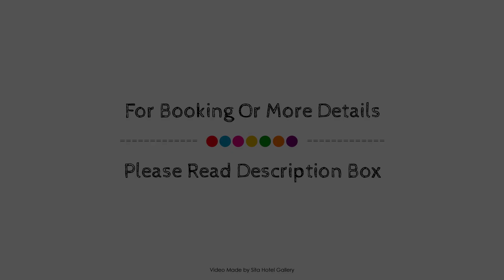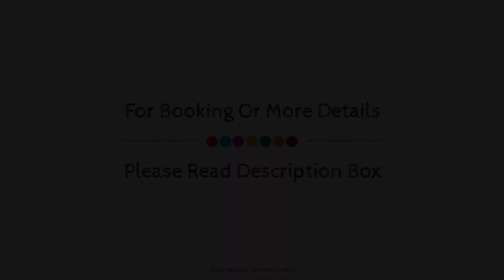Beautiful Holiday Home in Heppenbach with Garden, Amel, Belgium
Searching For
1. Beautiful Holiday Home in Heppenbach with Garden - Amel
2. Beautiful Holiday Home in Heppenbach with Garden - Amel Virtual Tour
3. Beautiful Holiday Home in Heppenbach with Garden - Amel Rooms
4. Beautiful Holiday Home in Heppenbach with Garden - Amel Amenities
5. Beautiful Holiday Home in Heppenbach with Garden - Amel Videos
6. Beautiful Holiday Home in Heppenbach with Garden - Amel Offers
7. Beautiful Holiday Home in Heppenbach with Garden - Amel Deals
Audio Credit:
Track Title: Reasons To Hope
Artist: Reed Mathis